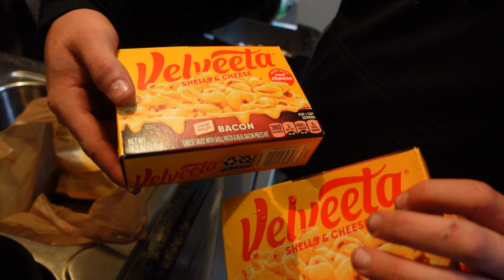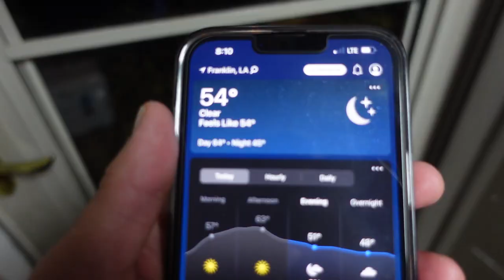Friend shoots his FIRST TROPHY DUCK!!!!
Great night at the camp leads to a decent hunt with many good laughs and memories.